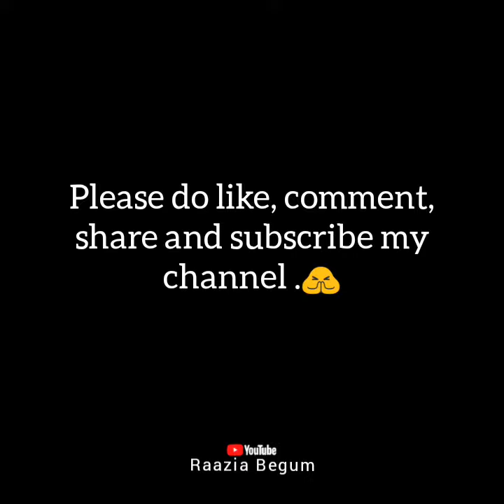Surbhi jyoti vs Surbhi chandna || Naagin 3 actress vs Naagin 5 actress || Who is your favourite? 💖